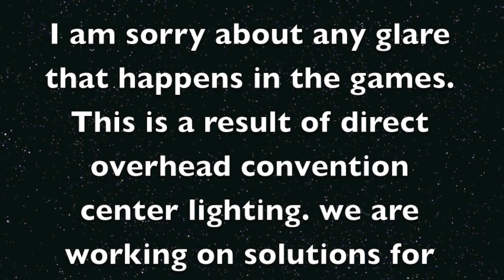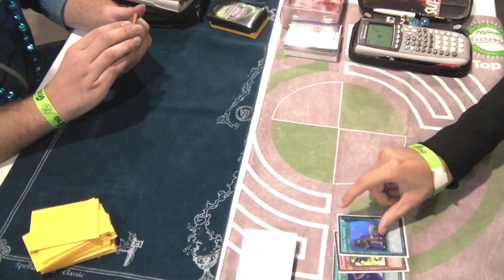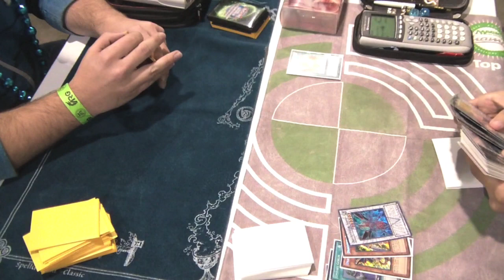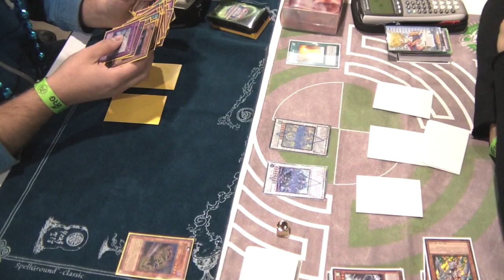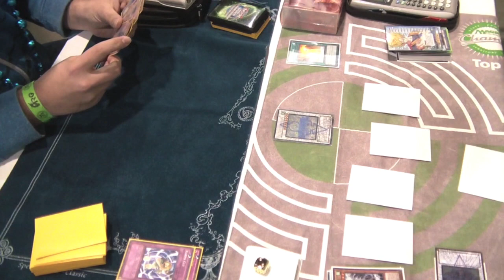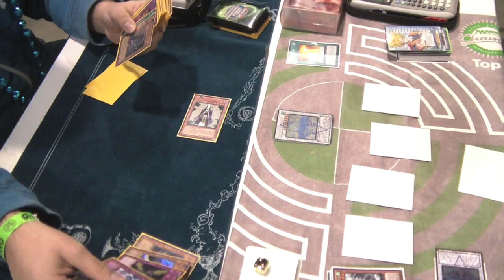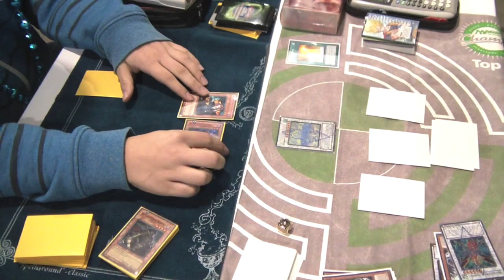ARG Worchester Featurematch Round 6 Game1 Nick Pontes v Hansel Aguero Zombies v Dragunityrulers!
Friend ARG on Facebook Here!

For all ARG Circuit Series event information or other ARG Information Check out the ARG Website here!